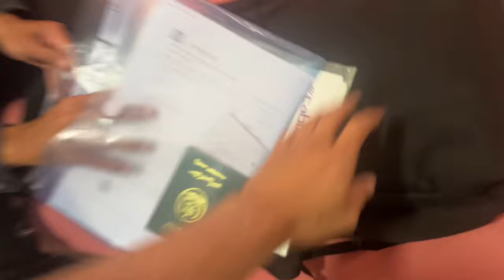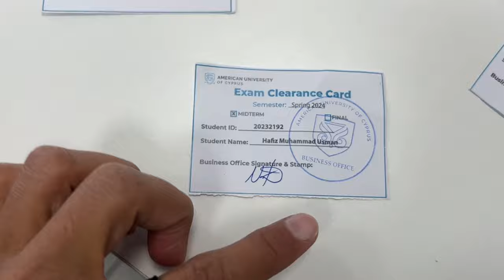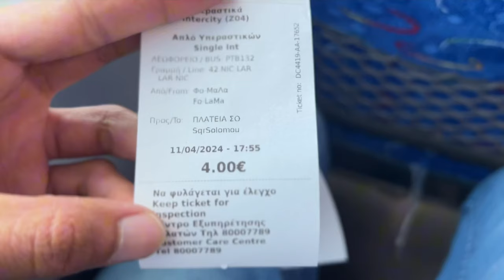Eid ke Din Exam 😣 | Junaid Ko Paper nai ata 😂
In this exam vlog, I film my day in the life as a student taking exams | To get excellent grades and succeed in school,

This study vlog is productive but also very stressful. If you’re wondering, I study at the university American of Cyprus and I have 2 online exams that I am preparing for in this vlog.

Hope you like the video and be sure to click LIKE if you do! I spent a day editing it.